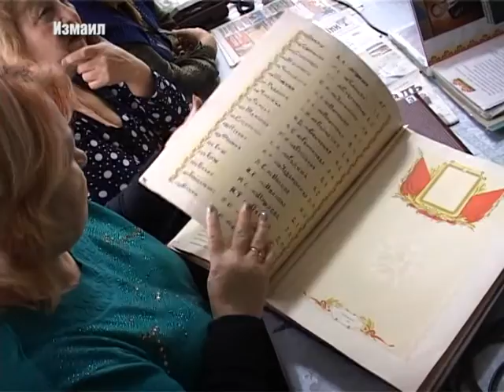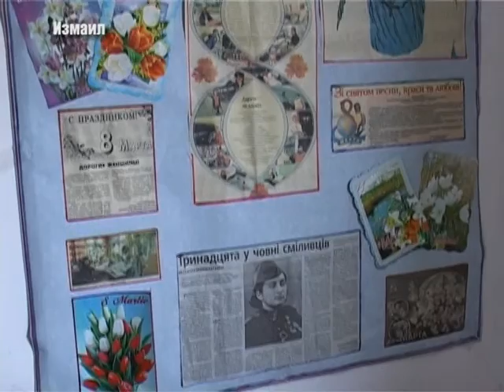Специальный репортаж: Рецепт доброты от Надежды Георгиевой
Выйти на пенсию для активного человека – это большой стресс. В Европе есть примеры, когда пожилых людей после трудового стажа готовят к отдыху, постепенно уменьшая рабочую неделю. Выйдя на заслуженную пенсию, Надежда Георгиева  придумала свой вариант адаптации к этому периоду и она знает рецепт, который помогает счастливо жить всем и всегда